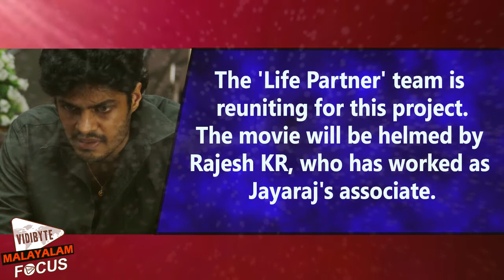Sudev Nair Next Movie is Based on Love Story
Sudev Nair has signed his next movie post the Kerala State
Award declaration. The youngster had been getting a lot many offers post this. But he had been taking it slow, looking for the right
script. His gay man portrayal in 'Life Partner' was a turning point for the actor.Sudev will be seen in a love story next. The actor says
 that the script bowled him over. He will play the lead protagonist in the movie. The rest of the cast is yet to be decided.